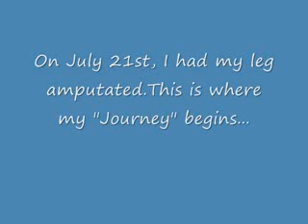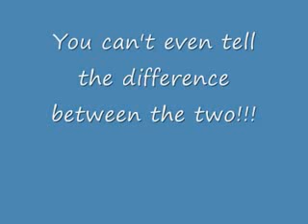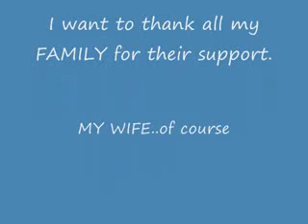MY LEG PART#2MORE VIDEOS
STREETBIKE STUNT SCHOOL

1000'S OF FREE STUNT VIDEOS!!!

MOTORCYCLE ACCIDENT AFTERMATH SAN ANTONIO,TX